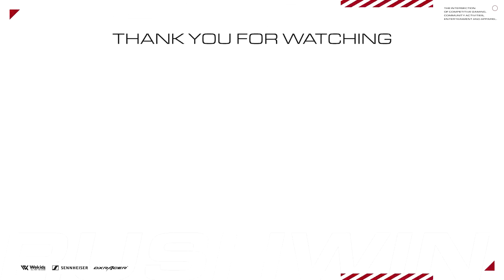【CoD:MW】新武器で130キル！1発撮りで撮れた試合。